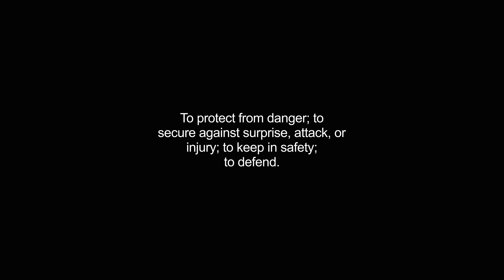guarded video Dictionary meaning and pronunciation